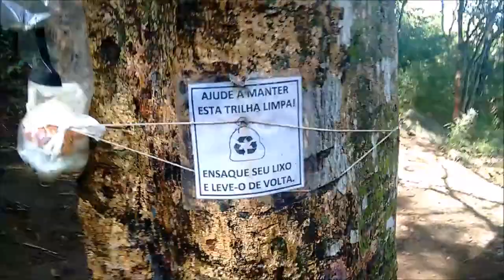Morro do Moreno ES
LIVRO O ULTIMO POETA